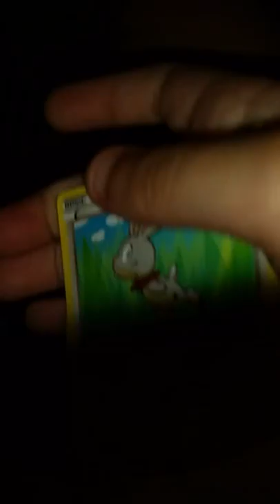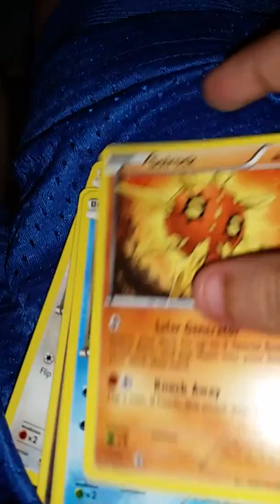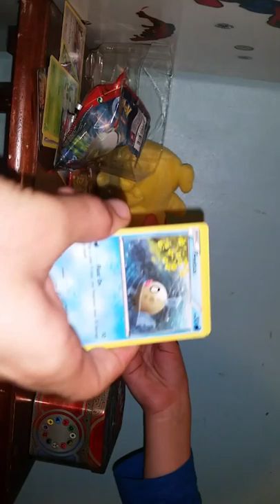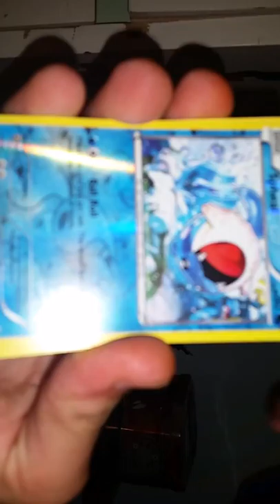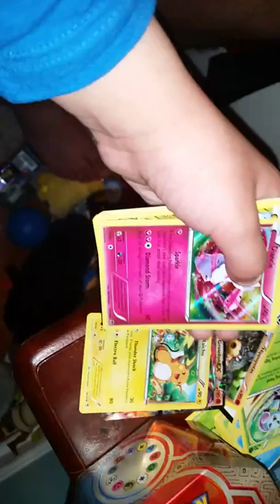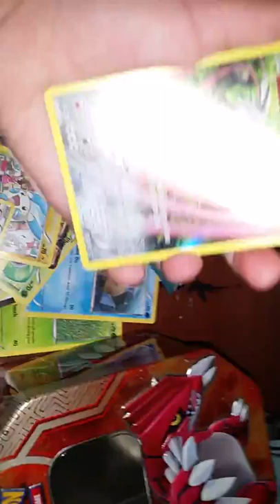Pokemon pack opening part 2 if the box